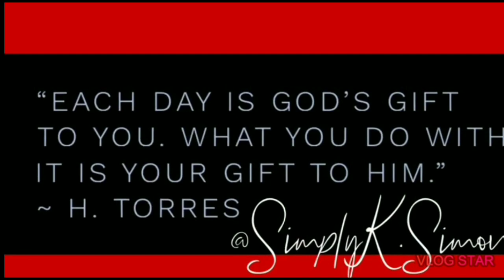Popeyes Chicken & Corn Mukbang in Smackalicious Sauce Recipe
Hi my Favs I had some cravings today !! Popeyes Chicken, Corn, Cucumbers, eggs and jalapeno peppers with Bloves sauce !! I hope you enjoy!